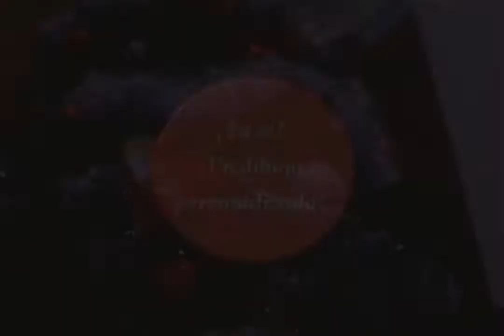¿Quieres sorprender estas Navidades?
Pide tu presupuesto sin compromisos y regala a los tuyos algo que no se esperarán...